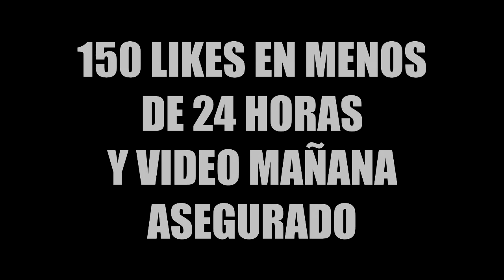HOMER EL MERO MERO X DUKI - BASADO EN HECHOS REALES (Shot by @LuguezProd) | REACCIÓN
Ábreme!

Mi PC

Caja: Sharkoon VG6-W (RGB)
Refrigeración: Cooler Master Seidon 120 V2
PROCESADOR: AMD FX-8320
RAM: G.Skill Ripjaws DDR3 1600 8GB
PLACA: Asrock 980DE3/U3S3
FUENTE: NOX URANO VX 750W
GPU: AMD R9 280 3GB GDDR5

¿Con qué grabo y edito?

Grabación: Open Broadcaster Software
AMD Radeon ReLive